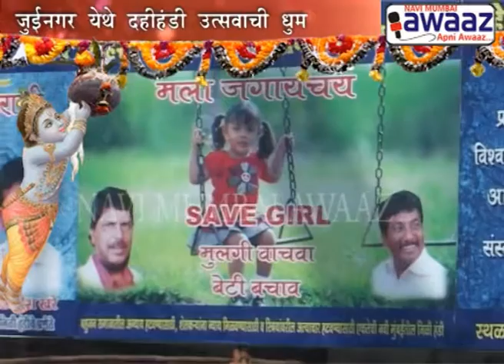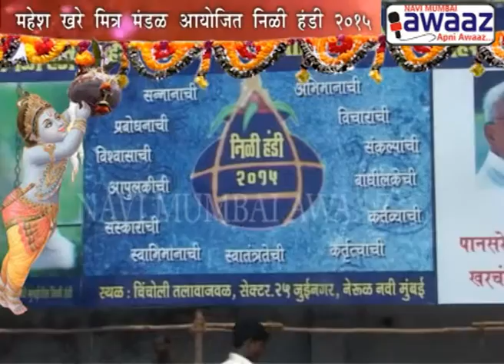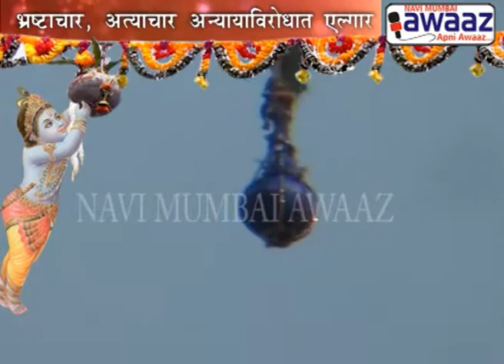Navi Mumbai Awaaz - Republic Party Of India Neeli Handi 2015